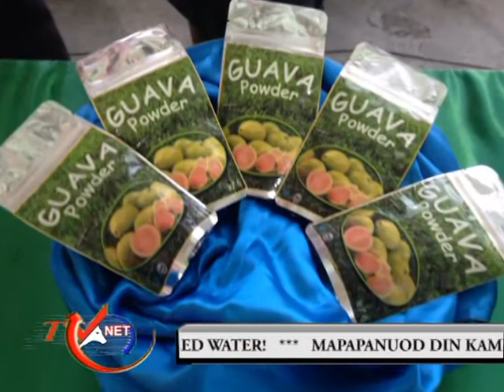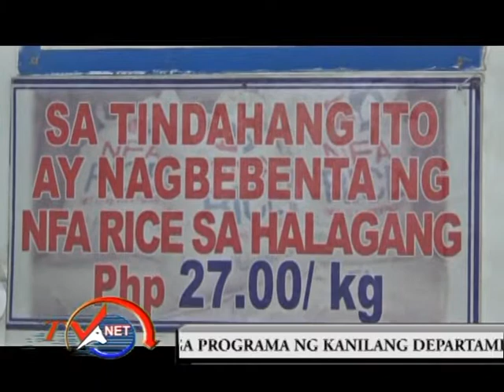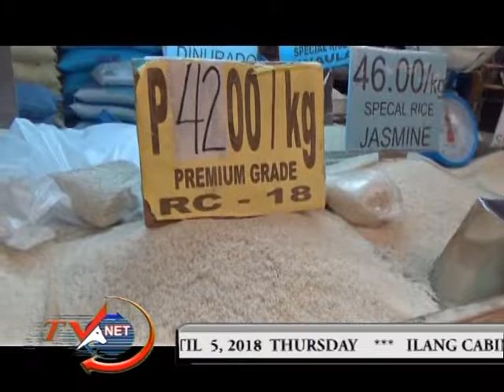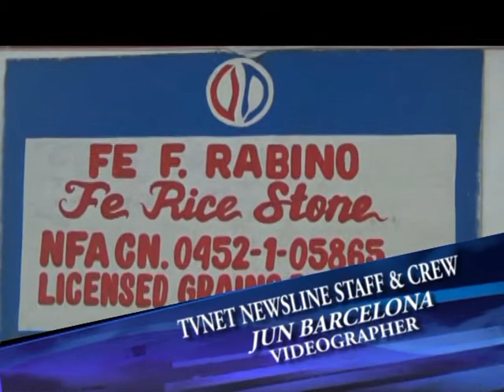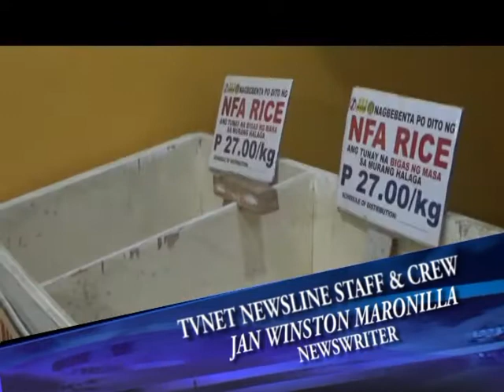mpeg2 newsline April 5, 2018